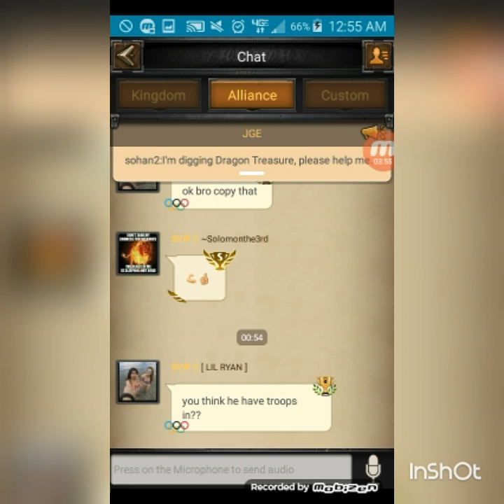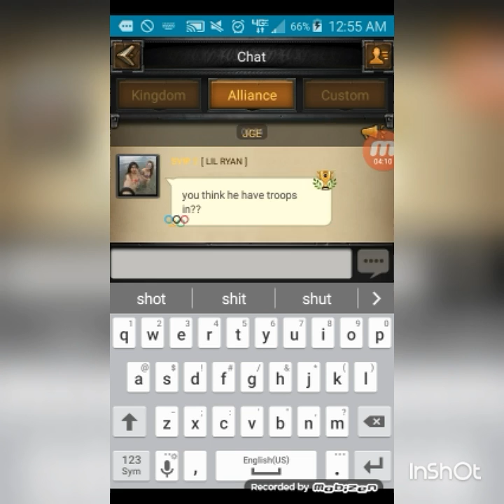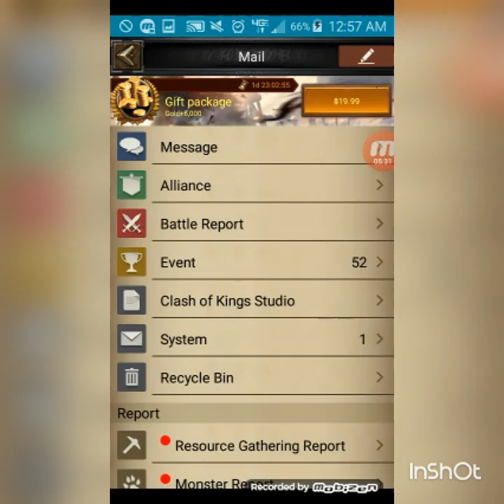Everyone's castle should look like this